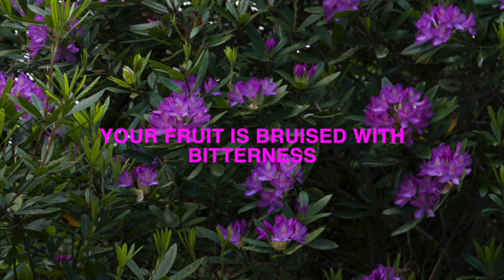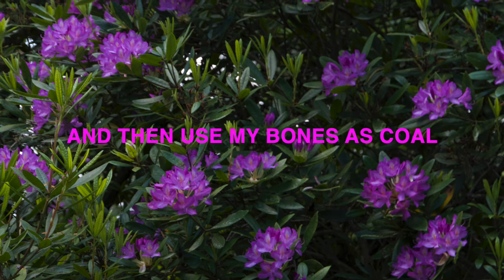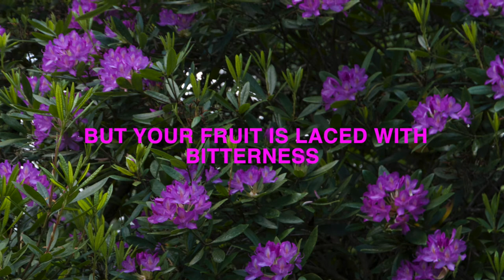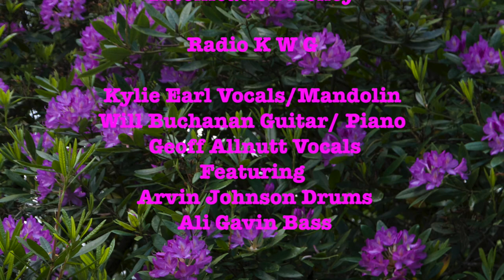Intoxication Honey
Recorded at Transmission Studios Brighton, the origins of this tale are the traditional use of honey made by bees foraging near rhododendron bushes but this honey was intoxicating due to the nature of the plant. When the villages were raided they left the honey out which was eaten by the marauders who then fell into a deep sleep for the villagers to then return and the rest we leave to your imagination.